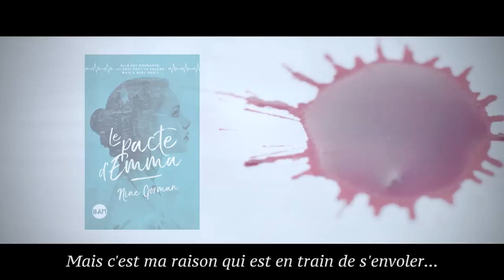Le Pacte d'Emma I Trailer Officiel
⇩⇩⇩⇩ PLUS D'INFOS SUR LA VIDEO⇩⇩⇩⇩

Encore merci pour cette merveilleuse aventure, qui a pu prendre vie grâce à vous ♡

Où trouver le Pacte d'Emma ?

Dans toutes les librairies !

Mes dates de dédicace jusqu'à la fin de l'année :

♡ 3 novembre –  17h30 à 19h

  Fnac Forum des Halles
  Forum des Halles, 1-7 Rue Pierre Lescot
  Paris

♡ 10 novembre  –  16h à 19h

Librairie Kléber
1 rue des Francs-Bourgeois
67000 STRASBOURG

♡ 18 novembre 2017 – 15h à 18h

Cultura de Bordeaux Mérignac
16, rue Jacques Anquetil
33700 MERIGNAC

♡ 25 novembre 2017 après-midi

Espace culturel Leclerc Saint Aunès
Ecoparc departemental RN 113
34130 SAINT AUNES

♡ Vendredi & Samedi lors du SLPJ de Montreuil ( 1er & 2 Décembre )

♡ 9 décembre 2017 – à partir de 16h

Decitre Lyon Bellecour
29 Place Bellecour
69008 LYON